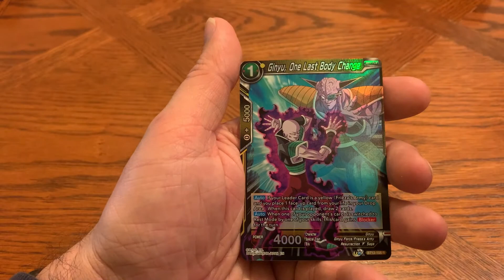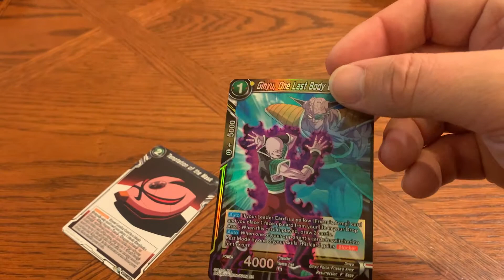Dragon Ball One A Day 6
What is up Weedle Nation?!? Join me as I get into some Pokemon packs searching for the best pulls I can find! I open the latest sets along with fan favorites!
Videos uploaded multiple times weekly!